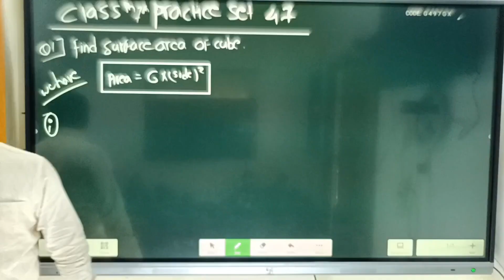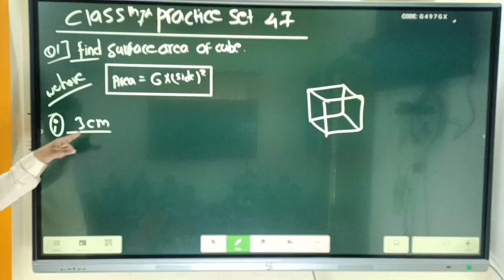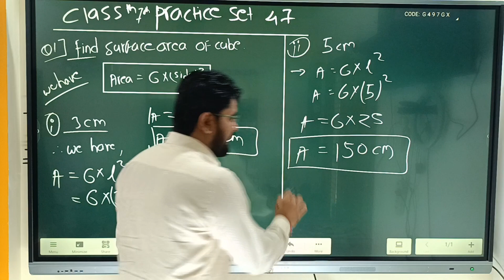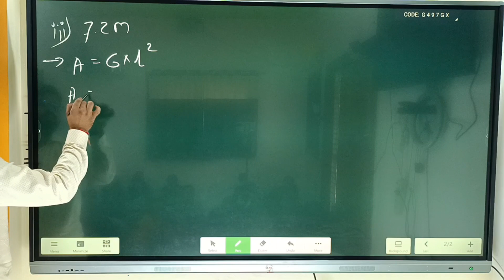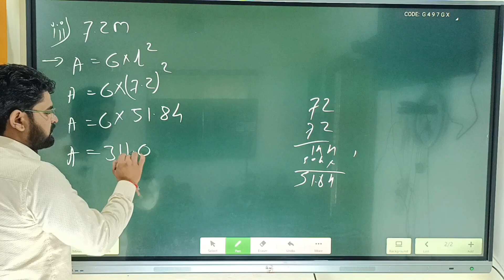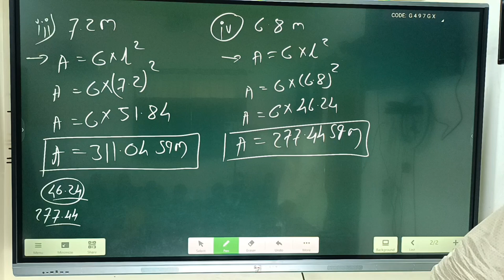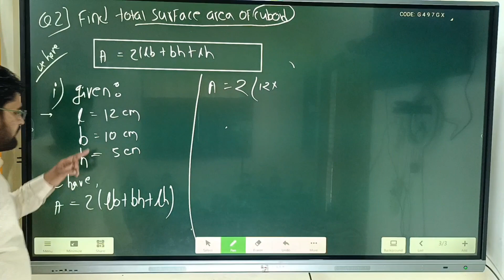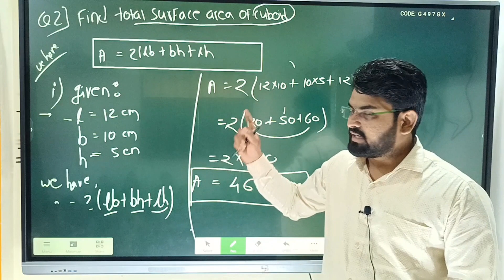class 7th math practice set 47 | area of cube & cuboid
in this  video lecture series we will provide complete detail lecture on class 7th maths and science..

and also other contain like complete video lecture series on class 5th to class 10th science math

career zone by kannoje sir